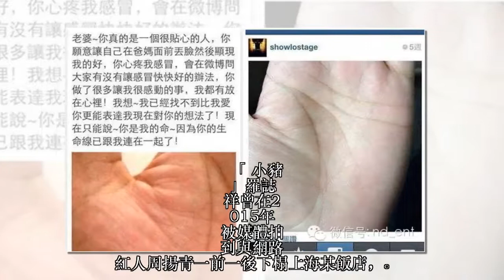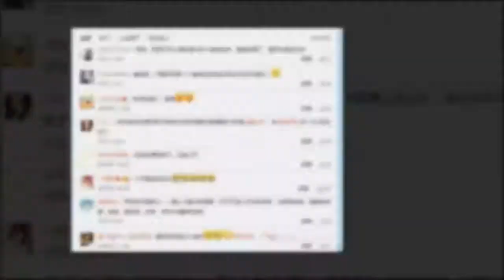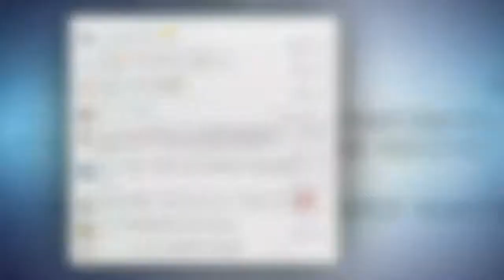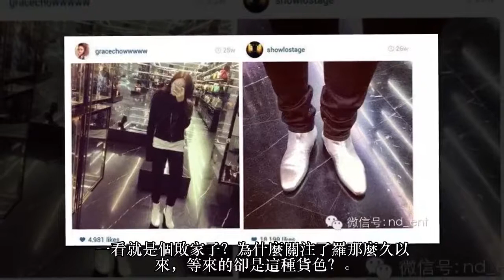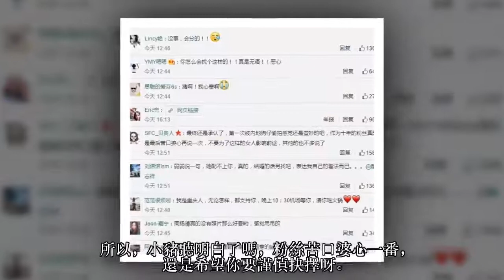為何羅志祥會選擇「煙癮大又不務正業還整容」的拜金女當女朋友！當知道她的「背景」後大家都靜了！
「亞洲舞王」羅誌祥今年已經36歲，
一直未透露自己的感情狀況，粉絲亦表達出十足的關心。
「小豬」羅誌祥曾在2015年被媒體拍到與網路紅人周揚青一前一後下榻上海某